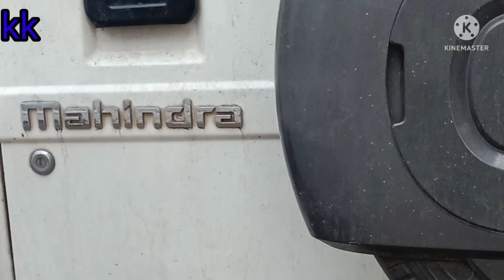महिंद्रा ब्लोरो पावर प्लस गाडी पेंटिंग वर्क संजू पेंटर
महिंद्रा ब्लोरो पावर प्लस गाडी पेंटिंग वर्क
mahindra bloro Pawar Plus gadi penting work
sanju garage spray painter
 || sanju painter।|